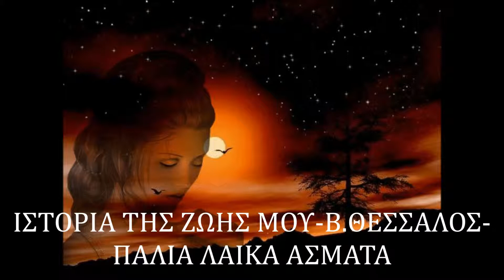ΙΣΤΟΡΙΑ ΤΗΣ ΖΩΗΣ ΜΟΥ-B.ΘΕΣΣΑΛΟΣ-ΠΑΛΙΑ ΛΑΙΚΑ ΑΣΜΑΤΑ